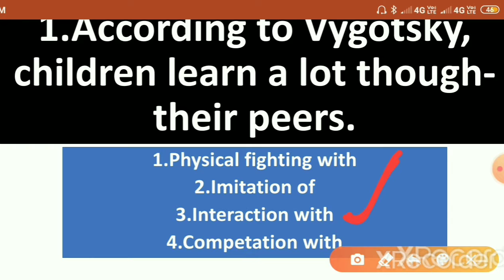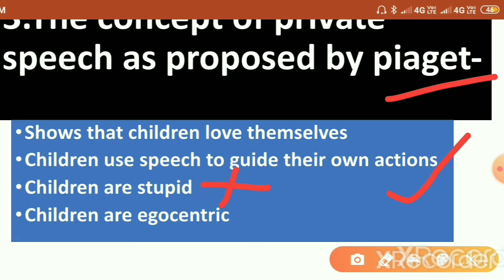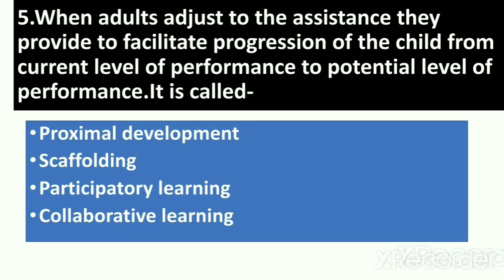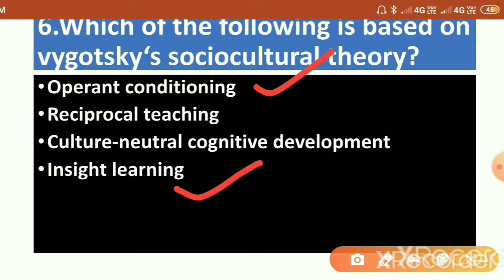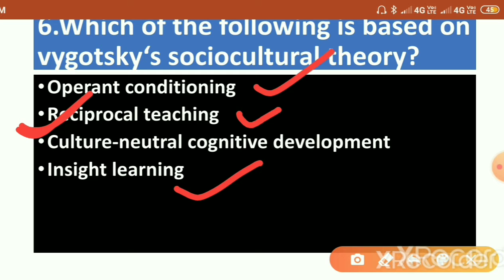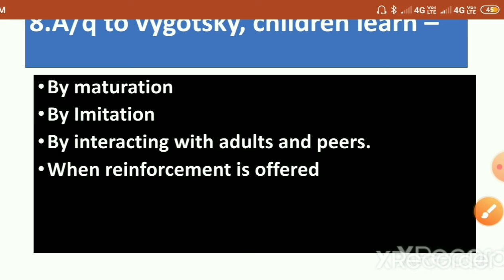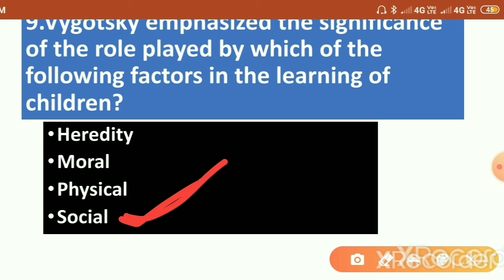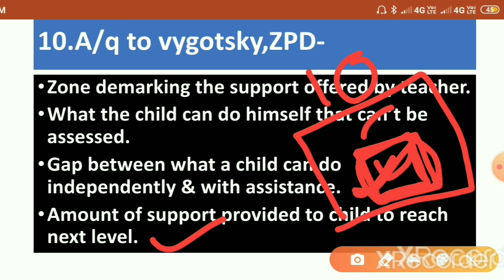Questions based on Lev Vygotsky's sociocultural theory ଓଡ଼ିଆରେ ନିଶ୍ଚିନ୍ତ ଦେଖନ୍ତୁ 1 or 2 mark sure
Our channel:
The learning hub is an educational channel where we prepare for all the teaching exams and competitive exams like otet,osstet,ctet,ct, bed and ossc,osssc,opsc,ASO,oscsc..etc.

Here on the learning hub we cover many topics such as child psychology and pedagogy ,static gk also.
BSE odisha